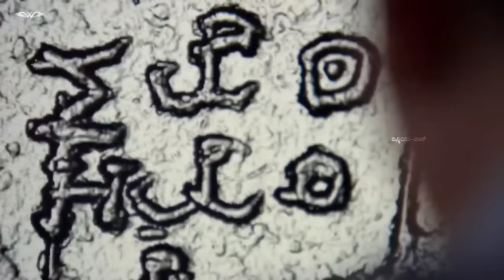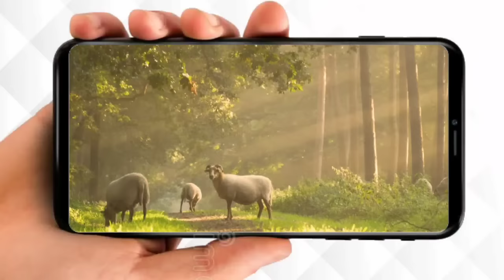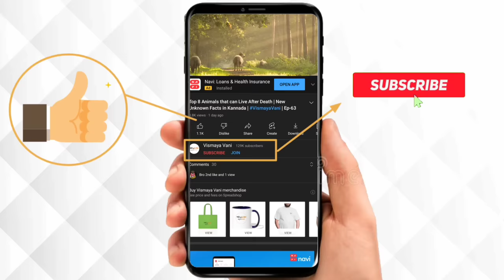ಸಮುದ್ರದಲ್ಲಿ ಕಂಡುಬಂದ ದೃಶ್ಯಗಳು | 10 Underwater Discovery That will Freak you Out | VismayaVani